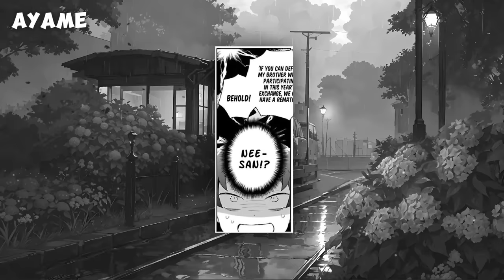Office Worker Reborn As A Rural Boy With Magical Powers Bestowed By The Gods | Manga Recap